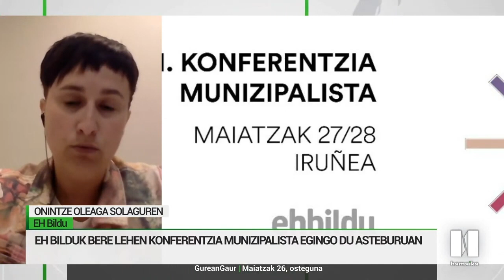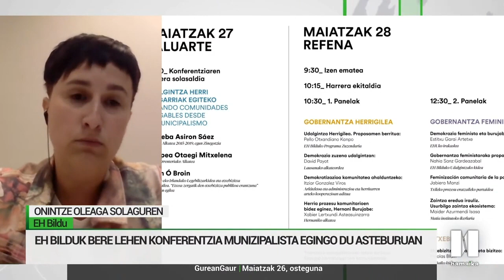Elkarrizketa | ONINTZE OLEAGA Hamaika Telebistan.